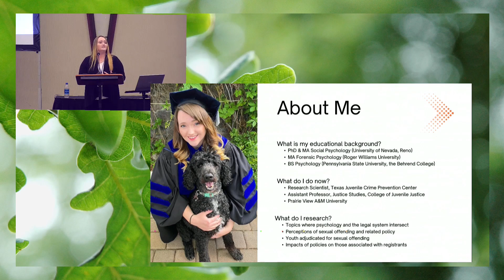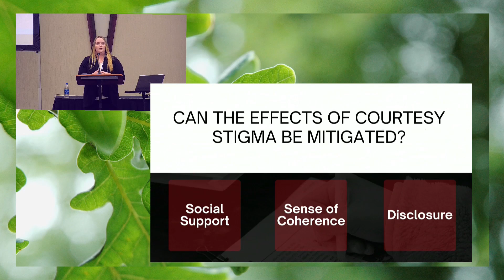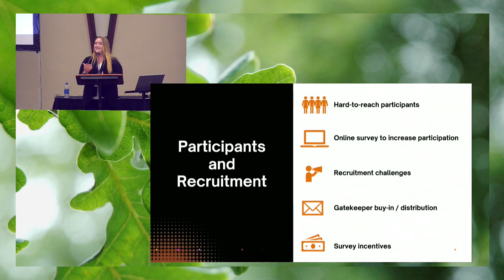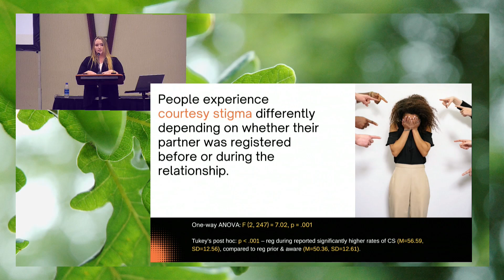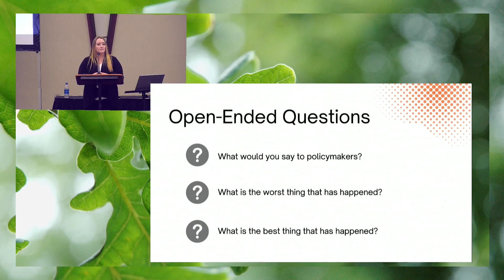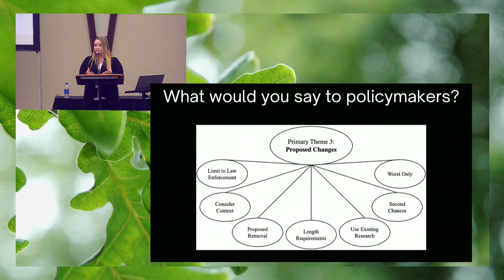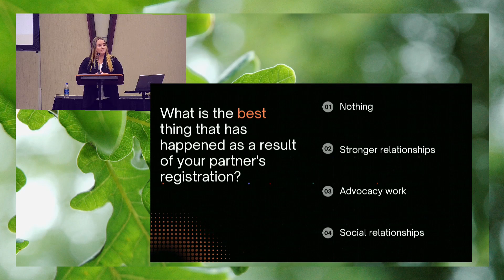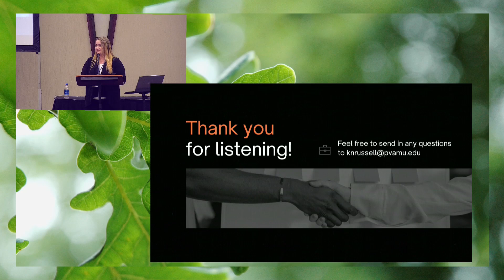Unintended Consequences: The Impact of SexOffense Registries on Partners - Kristin Russell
Critics of sex offense policies have cited a multitude of negative effects experienced by those who are registered ranging from stigma and isolation to discrimination in securing employment and housing. But what about their families? In this presentation, Kristin Russell will share her recent research findings about the impact of registration on partners and spouses. This presentation will discuss respondents’ perceptions of how they are indirectly and directly impacted by sex offense policies, describe respondents’ beliefs regarding how policymakers should move forward, and will highlight the importance of making room for their voices to be heard in research and policy efforts.
Dr. Kristan N. Russell is an Assistant Professor of Justice Studies in the College of Juvenile Justice and a Research Scientist in the Texas Juvenile Crime Prevention Center at Prairie View A&M University. She first became interested in researching sex offending and related policy while working on her master’s degree in Forensic Psychology from Roger Williams University where she was exposed to faculty who specialized in sex offense treatment, assessment, and research. She was also conducting research within juvenile detention at that time. These experiences shifted her interest to wanting to conduct research to help inform and improve sex offense policies. She has published 12 scholarly articles on topics related to sexual issues and has presented her work at many regional, national, and international professional conferences.

NARSOL is the nation’s oldest and largest civil rights organization exclusively dedicated to defending the constitutional liberties of registered citizens and their families.NARSOL opposes dehumanizing registries and works to eliminate discrimination, banishment, and vigilantism against persons accused or convicted of sexual offenses through the use of impact litigation, public education, legislative advocacy, and media outreach in order to reintegrate and reconcile affected individuals and restore their constitutional rights.